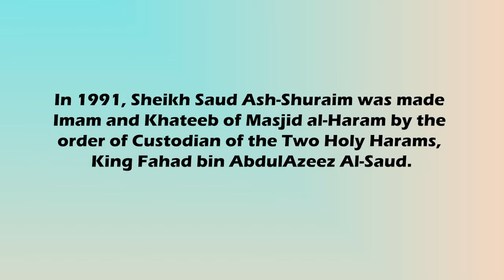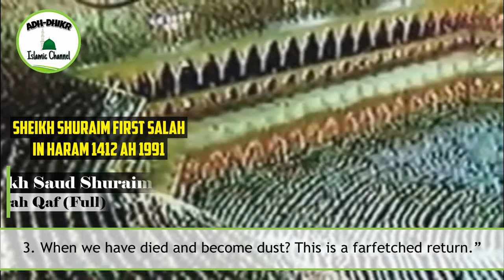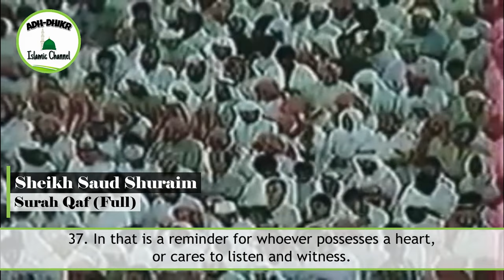Sheikh Saud Shuraim steps down as Imam of Haram after 32 Glorious years of service to humanity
Jazaakumullahu Khayran for the Love💖 and support

Quran
Quran 2020
Full Quran Recitation
Quran recitation
Quran mp3
Al Quran

01.Surah Al-Fatihah
02.Surah Al-Baqarah
03.Surah Al-imran
04.Surah An-Nisa
05.Surah Al-Ma'idah
06.Surah Al- An'am
07.Surah Al- A`raf
08.Surah Al-Anfal
09.Surah At-Tawbah
10.Surah Yunus
11.Surah Hud
12.Surah Yusuf
13.Surah Ar-Ra`d
14.Surah Ibrahim
15.Surah Al-Hijr
16.Surah An-Nahl
17.Surah Al-'Isra
18.Surah Al-Kahf
19.Surah Maryam
20.Surah Taha
21.Surah Al-'Anbya'
22.Surah Al-Haj
23.Surah Al-Mu'minun
24.Surah An-Nur
25.Surah Al-Furqan
26.Surah Ash-Shu`ara
27.Surah An-Naml
28.Surah Al-Qasas
29.Surah Al-`Ankabut
30.Surah Ar-Rum
31.Surah Luqman
32.Surah As-Sajdah
33.Surah Al-'Ahzab
34.Surah Saba'
35.Surah Fatir
36.Surah Ya-Sin
37.Surah As-Saffat
38.Surah Sad
39.Surah Az-Zumar
40.Surah Ghafir
41.Surah Fussilat
42.Surah Ash-Shuraa
43.Surah Az-Zukhruf
44.Surah Ad-Dukhan
45.Surah Al-Jathiyah
46.Surah Al-'Ahqaf
47.Surah Muhammad
48.Surah Al-Fath
49.Surah Al-Hujurat
50.Surah Qaf
51.Surah Adh-Dhariyat
52.Surah At-Tur
53.Surah An-Najm
54.Surah Al-Qamar
55.Surah Ar-Rahman
56.Surah Al-Waqi`ah
57.Surah Al-Hadid
58.Surah Al-Mujaadila
59.Surah Al-Hashr
60.Surah Al-Mumtahanah
61.Surah As-Saf
62.Surah Al-Jumu`ah
63.Surah Al-Munafiqun
64.Surah At-Taghabun
65.Surah At-Talaq
66.Surah At-Tahrim
67.Surah Al-Mulk
68.Surah Al-Qalam
69.Surah Al-Haqqah
70.Surah Al-Ma`arij
71.Surah Nuh
72.Surah Al-Jinn
73.Surah Al-Muzzammil
74 Surah Al-Muddaththir
75.Surah Al-Qiyamah
76.Surah Al-'Insan
77.Surah Al-Mursalat
78.Surah An-Naba'
79.Surah An-Nazi'aat
80.Surah Abasa
81.Surah At-Takwir
82.Surah Al-Infitaar
83.Surah Al-Mutaffifin
84.Surah Al-Inshiqaq
85.Surah Al-Burooj
86.Surah At-Tariq
87.Surah Al-A'la
88.Surah Al-Ghaashiyah
89.Surah Al-Fajr
90.Surah Al-Balad
91.Surah Ash-Shams
92.Surah Al-Lail
93.Surah Ad-Duha
94.Surah Ash-Sharh
95.Surah At-Tin
96.Surah Al-Alaq
97.Surah Al-Qadr
98.Surah Al-Baiyyinah
99.Surah Az-Zalzalah
100.Surah Al-Aadiyaat
101.Surah Al-Qari'ah
102.Surah At-Takaathur
103.Surah Al-Asr
104.Surah Al-Humazah
105.Surah Al-Feel
106.Surah Quraish
107.Surah Al-Maa'oon
108.Surah Al-Kauthar
109.Surah Al-Kaafiroon
110.Surah An-Nasr
111.Surah Al-Masad
112.Surah Al-Ikhlaas
113.Surah Al-Falaq
114.Surah An-Naas